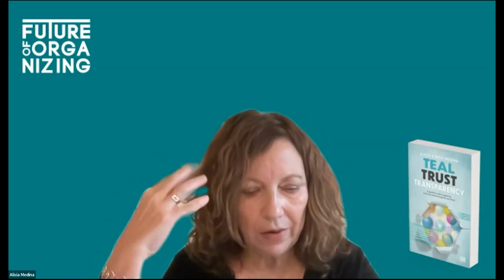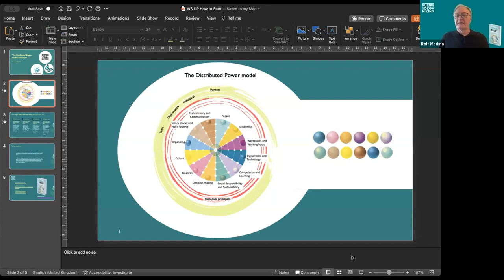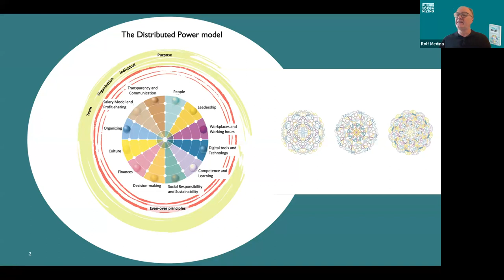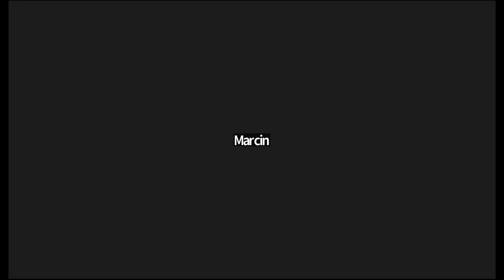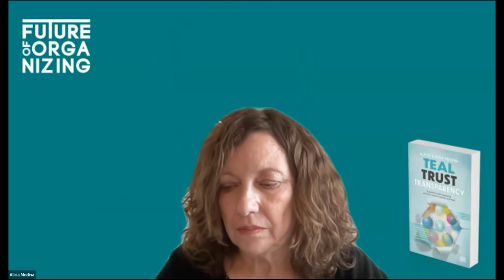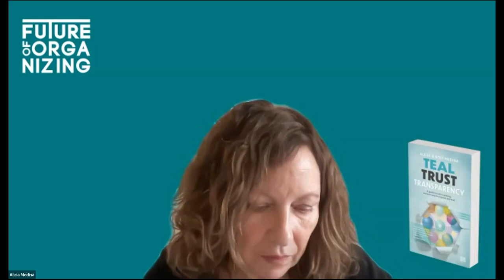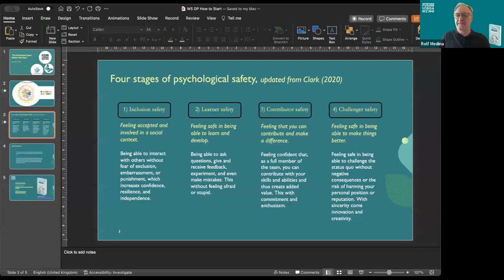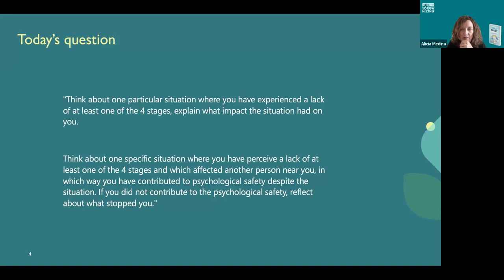[online] TEAL BREAKFASTS - The Distributed Power Model: first steps / Alicia and Rolf Medina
Do you want to move toward self-organization and don't know where to start?
Guests: Alicia and Rolf Medina
Moderator: Aleksandra Jach

The Distributed Power Model: what is it?

The Distributed Power model is a systemic model consisting of 12 interconnected areas that can help organizations to implement the improvements or transformations that are needed to face the future and how to lead, organize, and collaborate in an organization based on self-organizing.

The areas are People, Culture, Organizing, Leadership, Decision-making, Transparency and Communication, Salary model and Profit-sharing, Digital tools and Technology, Competence and Learning, Workplaces and Working Hours, Social Responsibility Sustainability, and Finances. The areas are circumscribed by a purpose that goes beyond profit and that needs to be defined at several levels: organizational, team and individual. The purpose needs to be accompanied by even over principles.

The Distributed Power model is based on trust, respect, organizing work together, and seeing the organization as a whole, and is a powerful tool that leaders and organizations can use to make self-organizing and Teal a reality.

Between 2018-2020, Rolf Medina together with Alicia Medina conducted more than 300 interviews in more than 100 companies. Based on the research, the Distributed Power (DP) model was created, which combines suggested self-organizing approaches and frameworks with specific organizational practices. Alicia and Rolf elaborate their ideas behind the DP model in the book Teal, Trust, Transparency which was recently published in English (May 2023) and can be found at Amazon.com